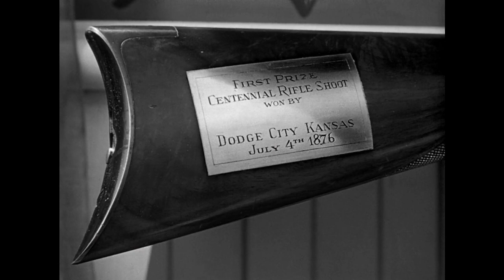Winchester '73 (1950) (Explained in Hindi)